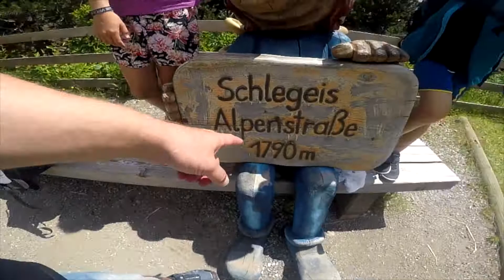Møg bjerg! - Schlegeis Stausee - erobret på MTB - Insta360one vs GoPro Hero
Tur på MTB op til Schlegeis Stausee. Filmet med Gopro Hero og Insta360one samt DJI Mavic air.